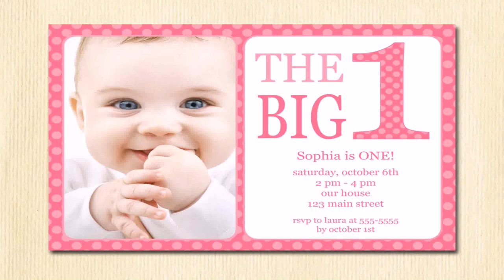Birthday Theme For A 1 Year Old Boy